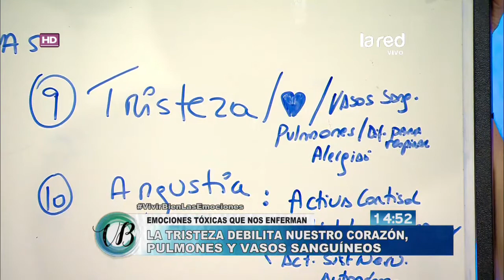La tristeza debilita el corazón, pulmones y vasos sanguíneos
¿Quién no ha pasado por un momento de tristeza en su vida? Con esta emoción siempre hay que lidiar, en algunos casos con más intensidad que otros. Este sentimiento puede llegar a ser muy invalidante, llegando a afectar el corazón, los pulmones y vasos sanguíneos.